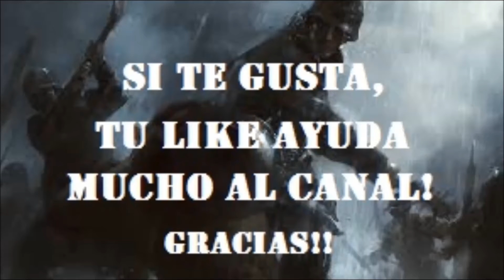LIVE BATTLEFIELD 1 - CAZA DE ATAQUE - GAMEPLAY BETA - HD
GAMEPLAY EN LIVE DE BATTLEFIELD 1 CON CAZA DE ATAQUE,UNO DE LOS MEJORES VEHÍCULOS DE BATTLEFIELD 1!